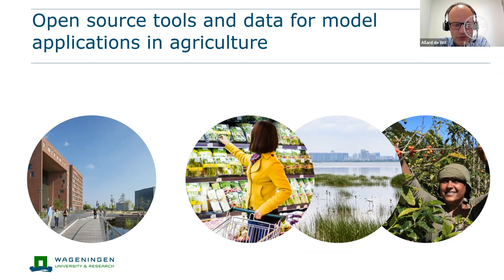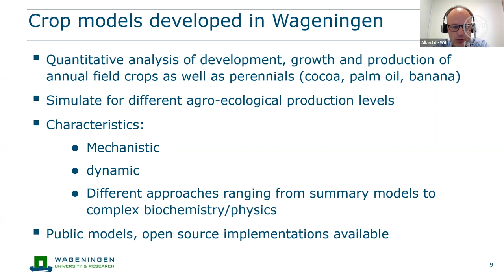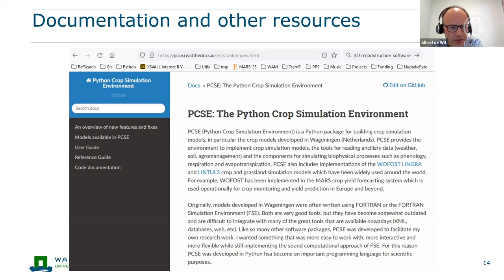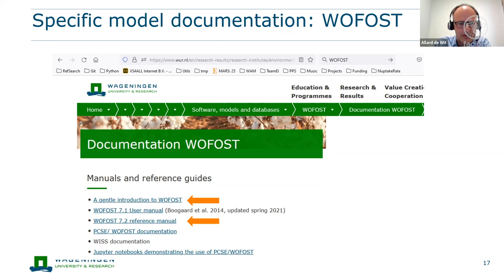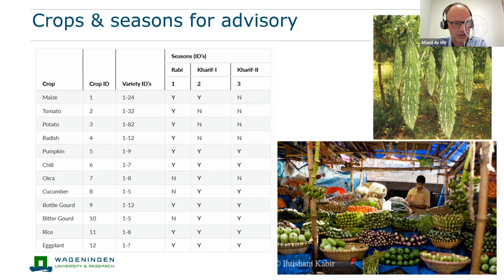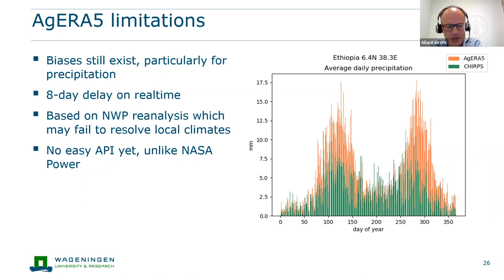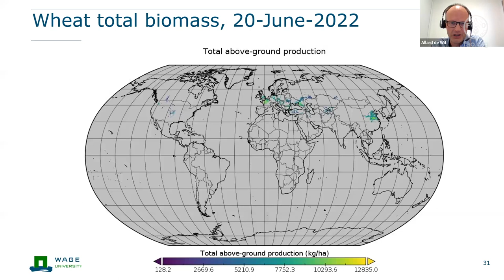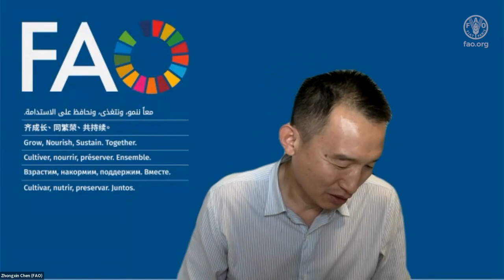FAO AgroInformatics TechTalk 2: Open Source Tools and Data for Model Applications in Agriculture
FAO AgroInformatics TechTalks are hosted by the Digitalization and Informatics Division (CSI) in an effort to spark peer-to-peer discussions on the central role that science, technology and data play in sustainable agriculture and to strengthen links within the Agroinformatics community.The sessions are open to all FAO colleagues and serve as a dedicated space to hear directly from external experts on a wide range of topics and showcase how their research or products contribute to agricultural transformation and sustainable development.

The second episode welcome Dr. Allard de Wit, Senior Scientist working in the domain of of Agrometeorology, remote sensing, crop simulation, and GIS at the Wageningen University & Research.